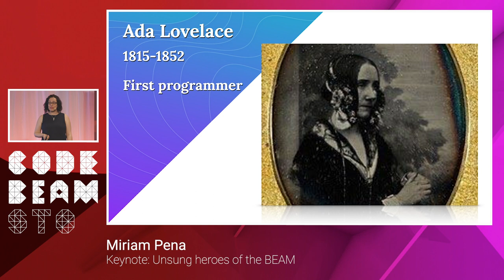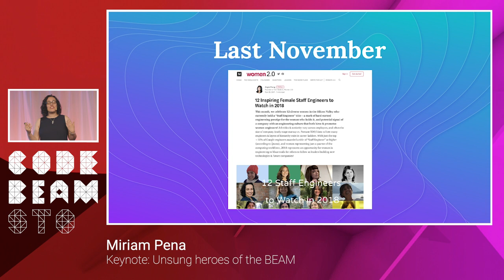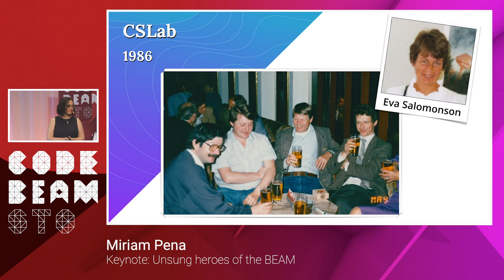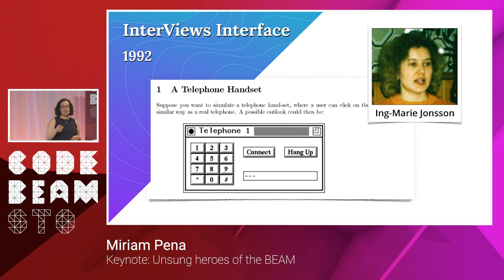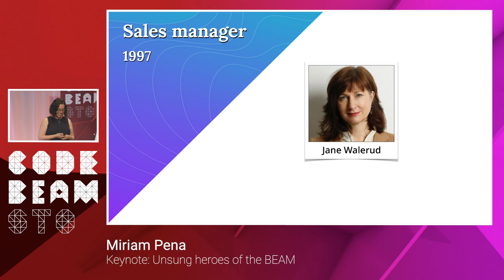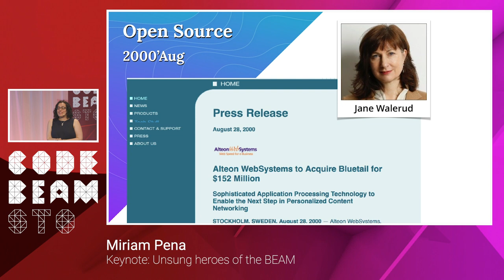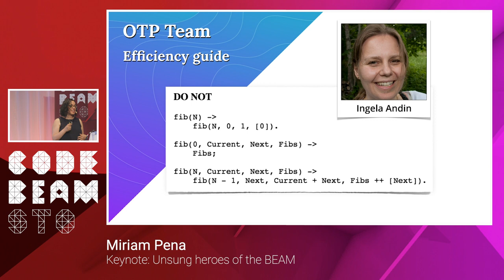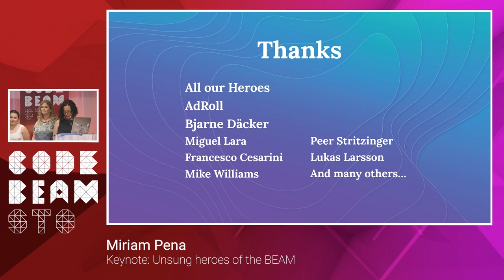Miriam Pena - Unsung Heroes of the BEAM - Code BEAM STO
There are women –rarely known– who have had a massive impact in the Erlang & Elixir community. We wouldn’t even be here in this conference if it wasn’t for some of them. Their achievements and stories are known only in small circles because often their protagonists have been humble and discreet.

But these heroines have done and are still doing amazing things for our community. It is high time we gave them the recognition they deserve and celebrate their contributions together. Who knows? Maybe this talk will plant the seed of the next generation of Erlang & Elixir role models.